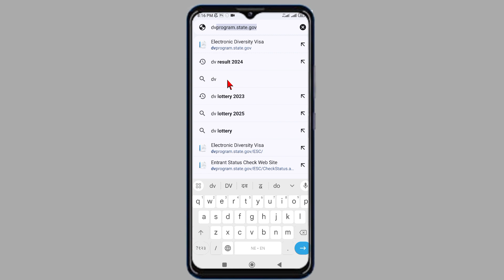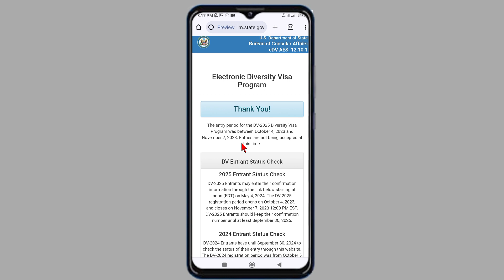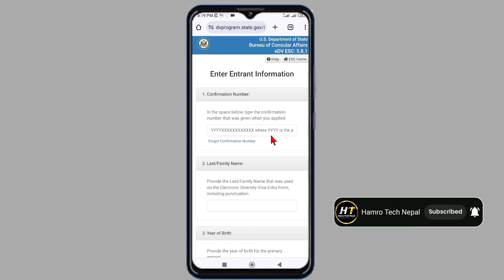dv lottery 2025 results date | how to check dv lottery result 2025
Your Queries -
EDV 2025 result date in nepal
how to check DV lottery result 2025
how to check dv lottery 2025
dv lottery 2025 ko result kahile aauxa

hamro_,tech_nepal